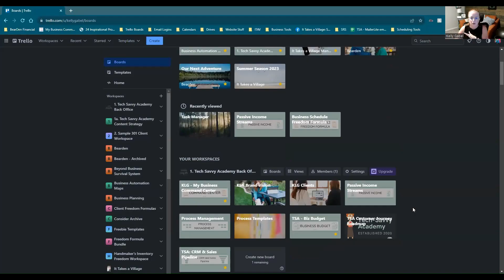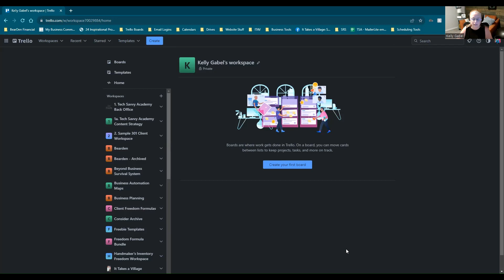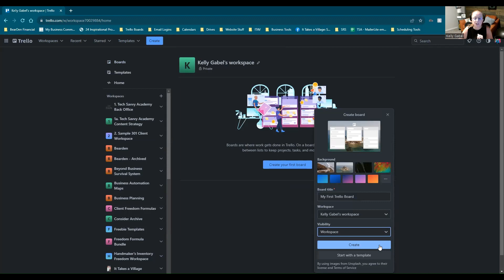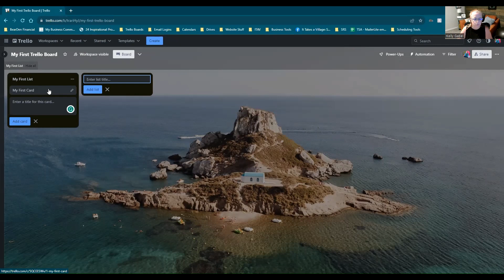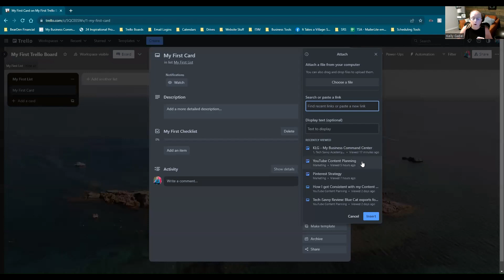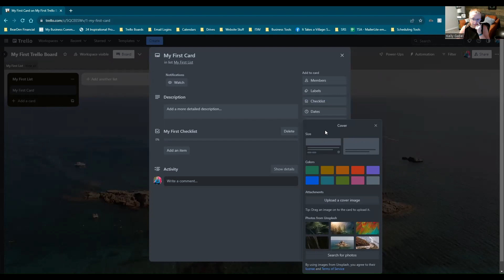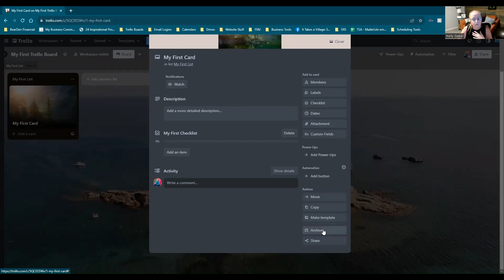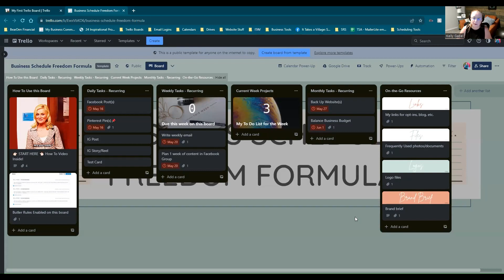Trello Board Beginner Guide: How To Use Trello For Beginners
Welcome to the wonderful world of Trello! Your small business will never be the same again! 🤓 As wonderful as it is to be a solopreneur, it can also be really overwhelming if you aren't sure how to organize your business. Using productivity tools, like Trello, can be a great way for you to figure out how you want to organize your business.

In this video, I’m walking you through the few simple steps it takes to create your very first Trello board!

I'm Kelly, your Tech-Savvy Business Mentor! My greatest passion is helping solopreneurs, like you, grow your business without missing out on your life!  Learn more about Kelly and the Tech-Savvy Academy

*Resources*

Learn more about focusing on 1% improvement in James Clear’s Atomic Habits